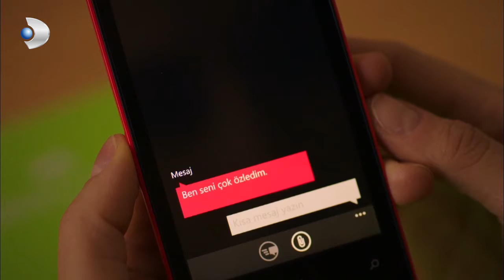Aksel, Zeynep'i Kandırdı! - Güneşi Beklerken 33. Bölüm